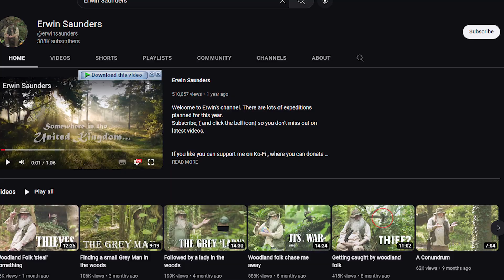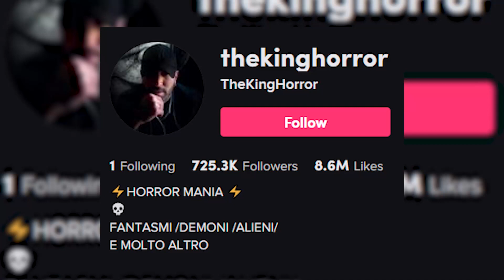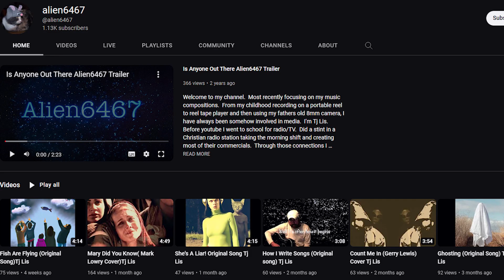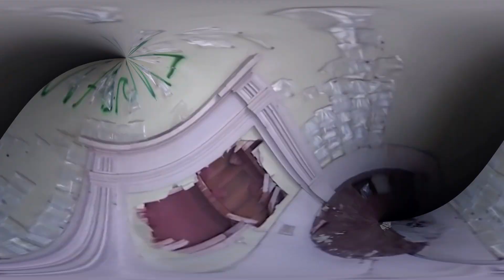Top 5 Scary Videos Guaranteed to Give You Nightmare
Get ready for a spine-tingling episode of Spook Nation! This week we bring you some of the most bizarre and frightening videos you'll ever see. From evil Pixies darting around a forest to a mysterious witch in the woods spitting forth a red liquid, to a shadow that knocks a student off their feet, to a strange floating object, to an evil entity, and even a bonus clip about a haunted house. Will these videos send shivers down your spine?

Are you looking for something more spooky to watch? Check out The Spooked Nation Tv, where we provide the best scary content to keep you entertained all night. We provide you with the best frightening content, including caught-on-camera,  scary stories, scary moments, and haunted videos. From horror to suspense, we have it all! So what are you waiting for? Click on the below link and prepare to be scared senseless!